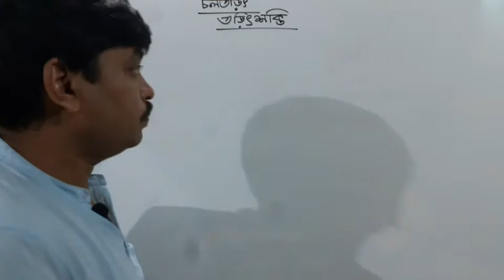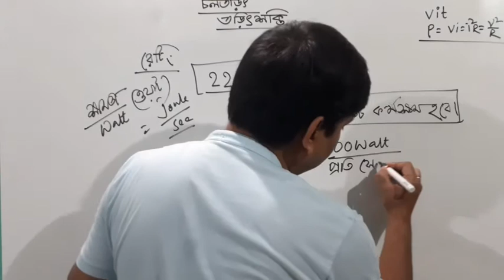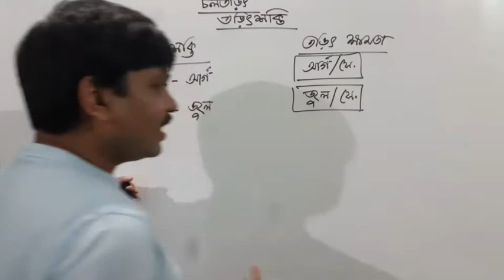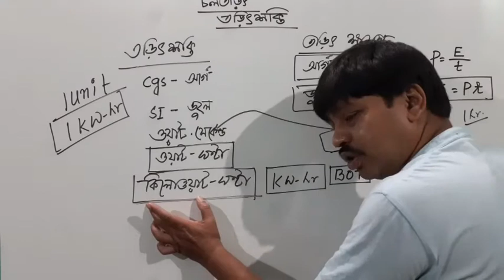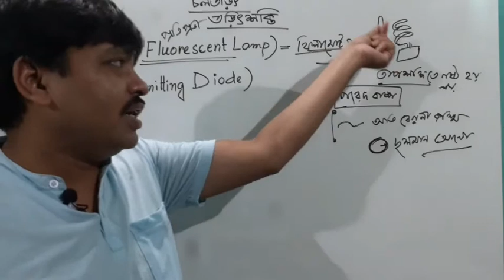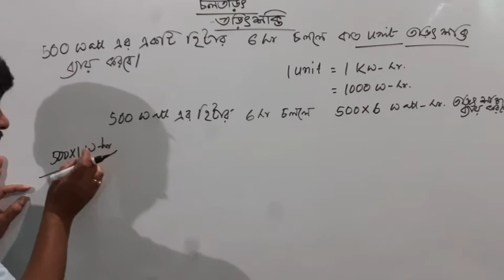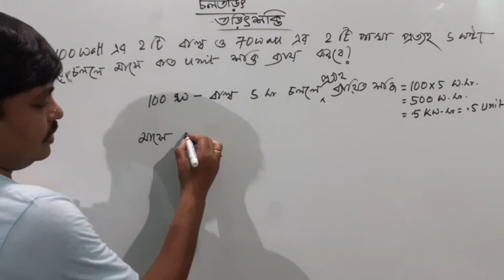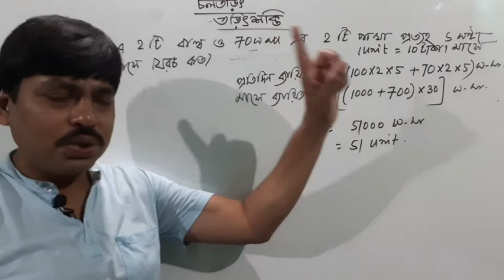Electric Energy and Power।BOT(Unit) Calculation